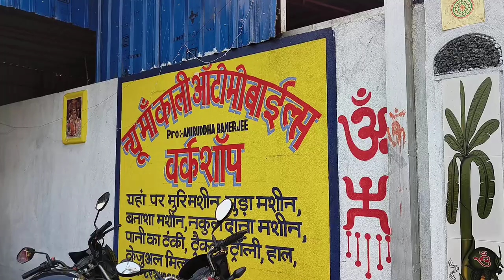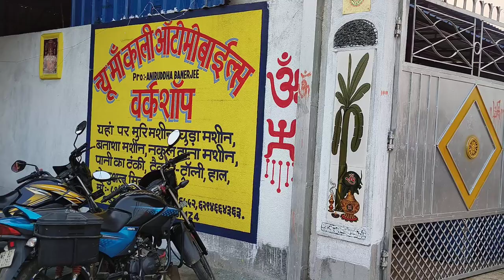New Maa Kali Automobiles Workshop Office Staff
Location

gulabjamun_making Machine
automatic_rasgulla making machine
topquality_rasgulla making machine